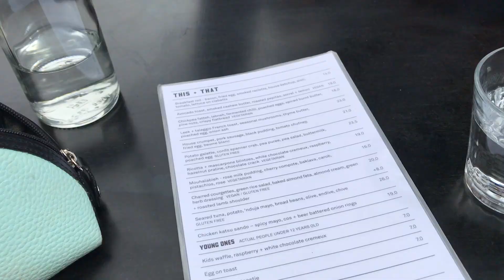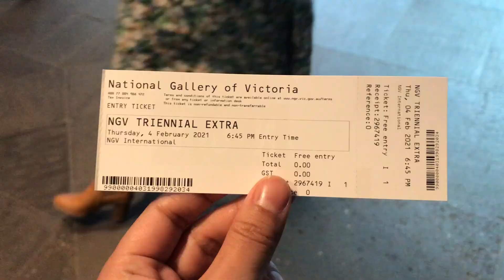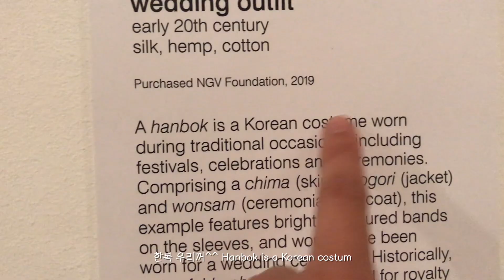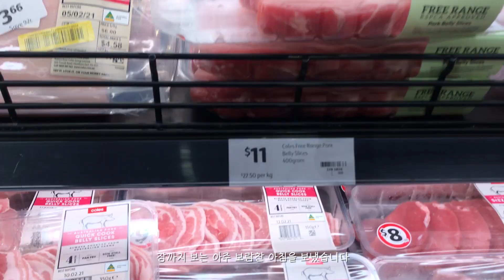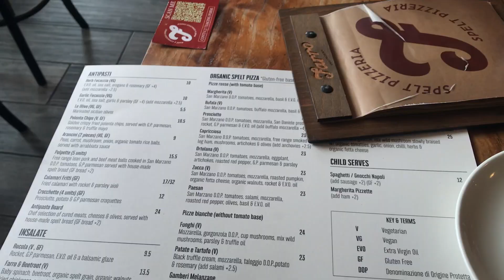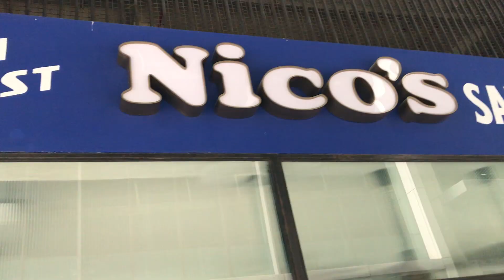🇦🇺MEL VLOG [ 조금씩 시작 해 보는 귀국 준비📦 / 혼자서 열심히 브런치,NGV,피츠로이🤸 / 비싼 술 최고.. 호주 클럽🍾 / 작별은 언제나 어려워💦 ]